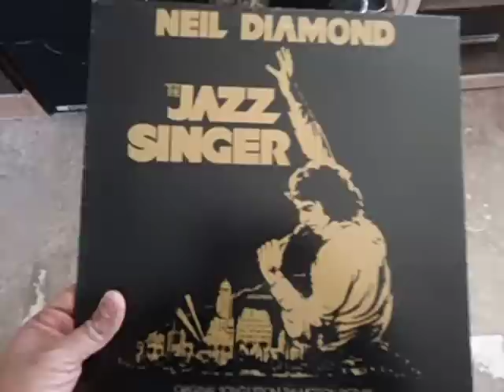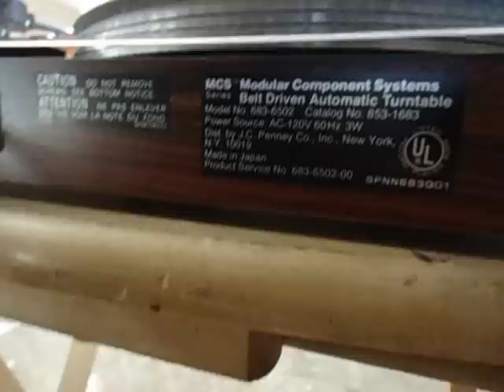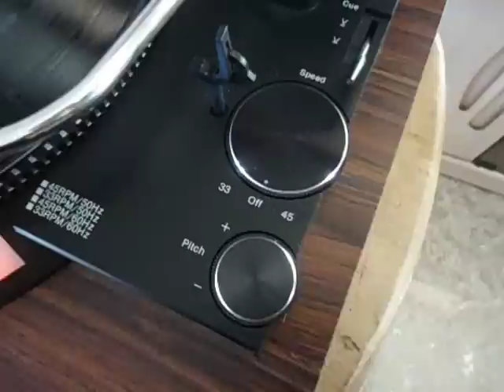MCS Turntable Model 6502 made By Technics